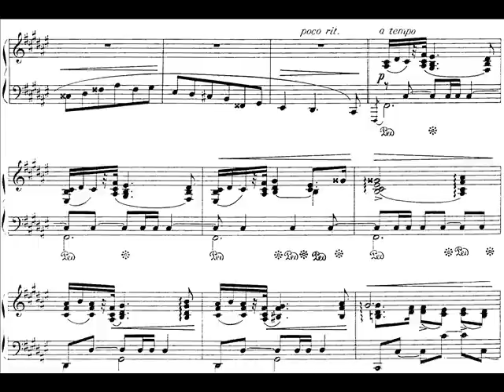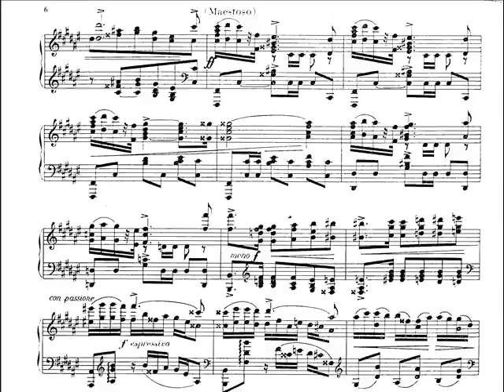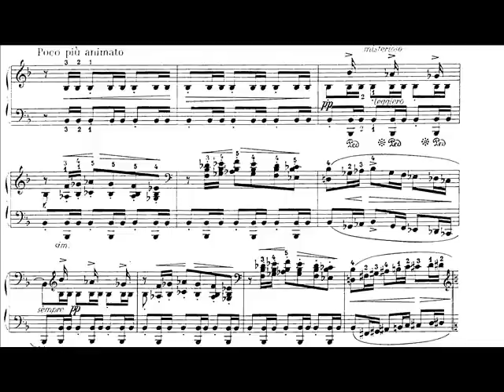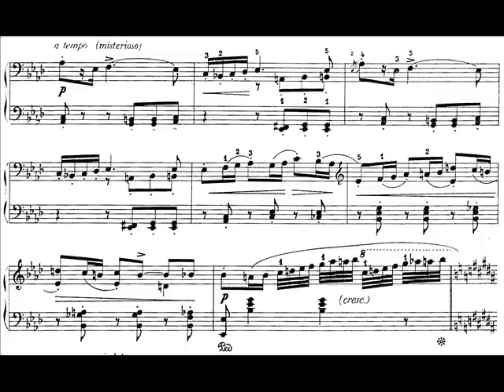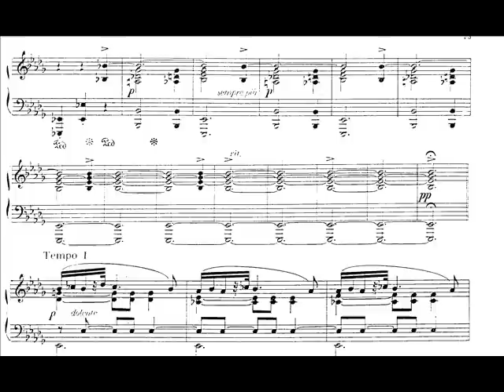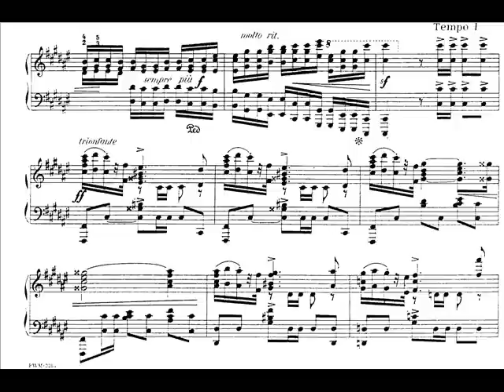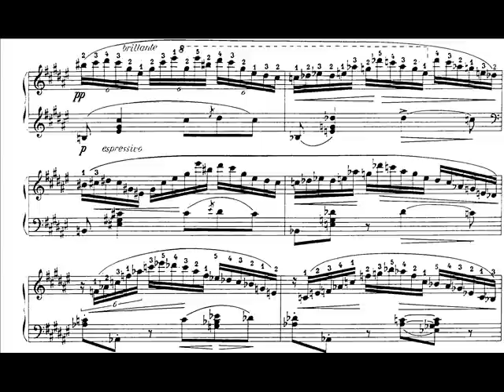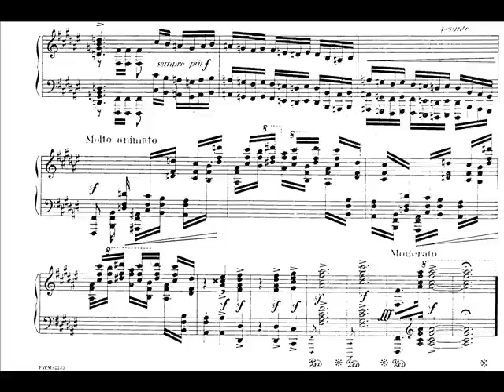Zarębski - Grande Polonaise Op.6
Ryszard Bakst - Piano